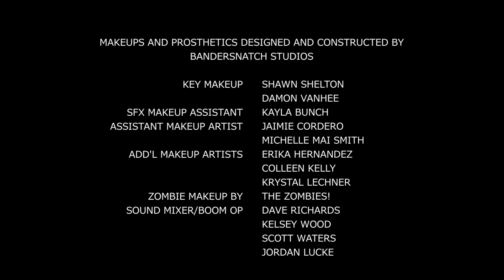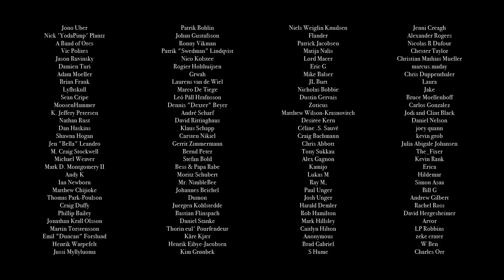JourneyQuest - JourneyQuest S02E07: Much to Discuss (JourneyQuest Season Two)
"Perf learns a lesson." This season is made possible by the contributions of viewers like you.

No Studio, No Network, No Cancellation: JourneyQuest is creator distributed and fan supported!

Episode 7:
Episode 8:
Episode 9:
Episode 10:

Download, Share, Remix

Written and Created by Matt Vancil
Directed by Ben Dobyns
Produced by Elizabeth Heile, Kat Ogden, and Tony Becerra

Starring:

Christian Doyle
Anne Kennedy
Fran Kranz
Bob Sapp
Brian Lewis
Kevin Pitman
Emilie Rommel Shimkus
Samara Lerman
Jesse Lee Keeter
Jen Page
Scott C. Brown
Paige Barnett
Jeremy Spray